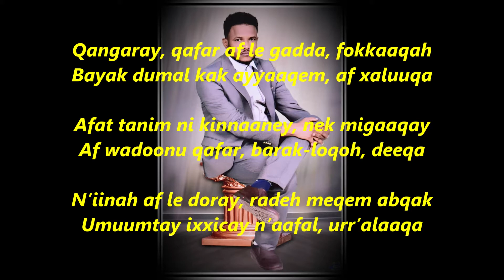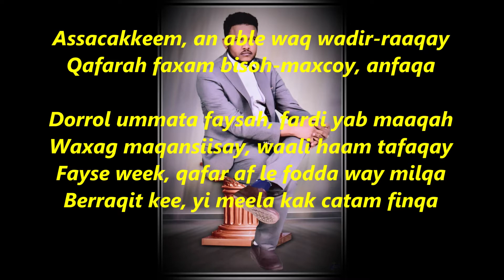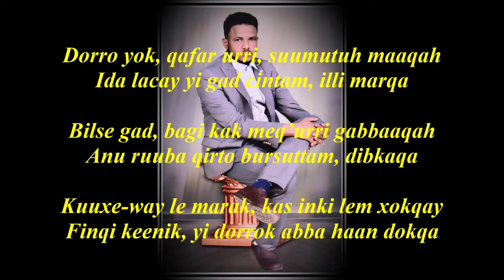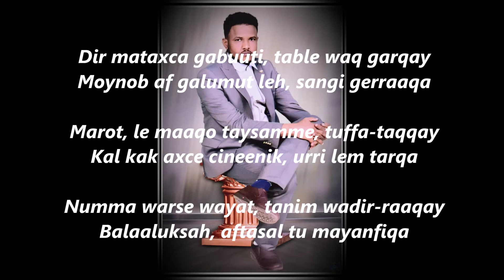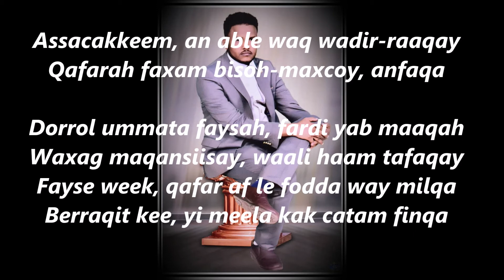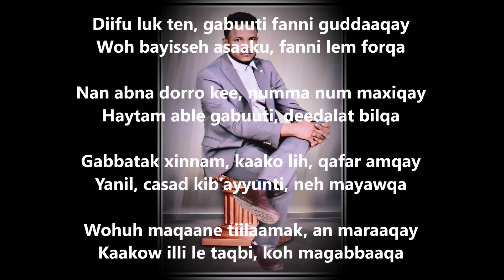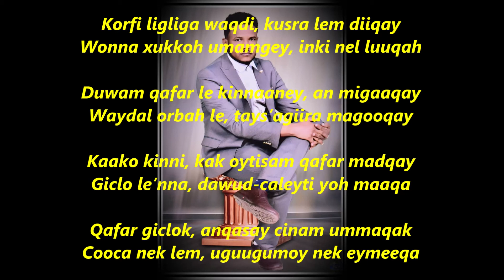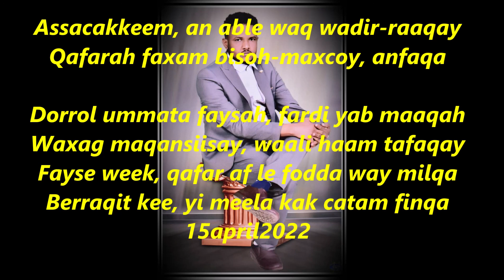HASSAN PILOTE GADA/QAFAR AMQA/DORRO/QADAR-BIRRO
DJIBOUTI-ETIOPIA-ERITREA AFAR SONG-AFAR MUSIC-KASSOW-AFAR PEOPLE-AFAR POETRY-POESIE AFAR-AFAR LANGUAGE-QADAR-BIRRO